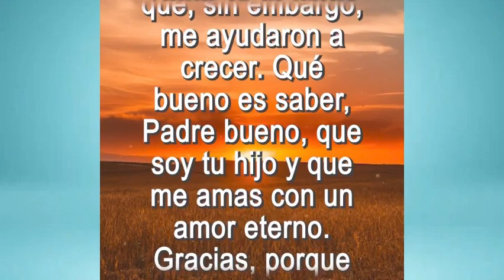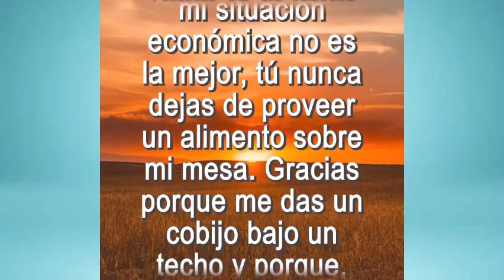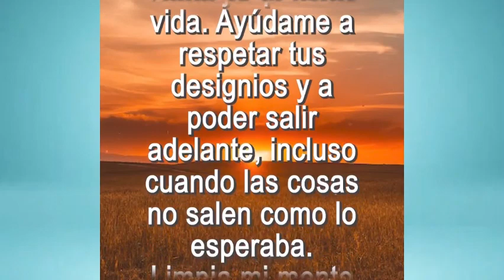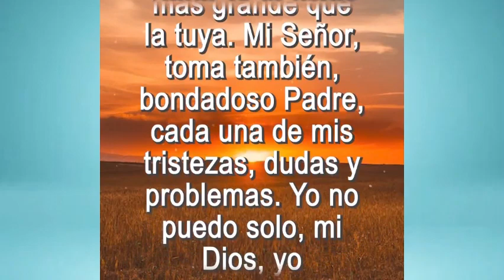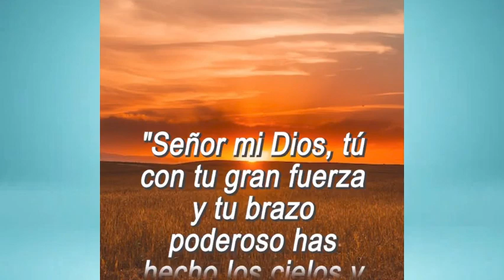Oración Para Meditar Y Reflexionar A DIOS